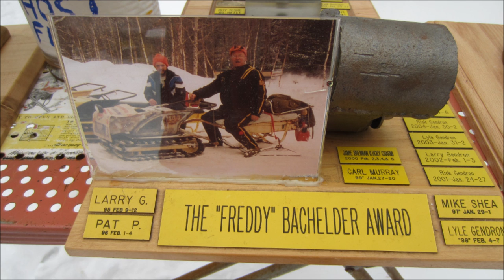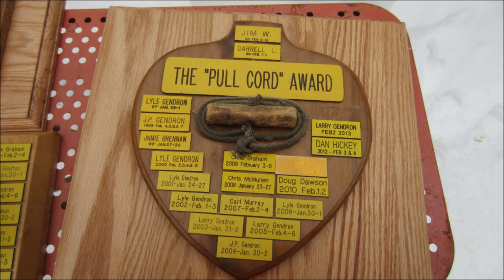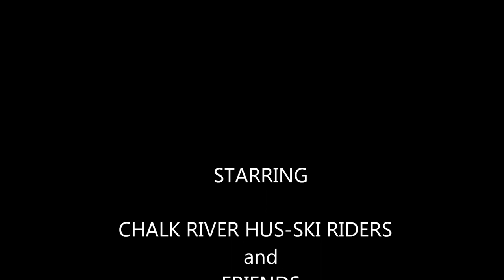CHALK RIVER HUS SKI RUN 2014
Description    HUS-SKI, BOLENS DIABLO-ROUGE, CHALK RIVER HUS-SKI RUN 2014